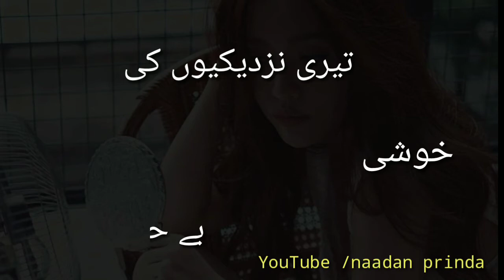Bekhyali bekhyali kabirsingh whatsapp status song